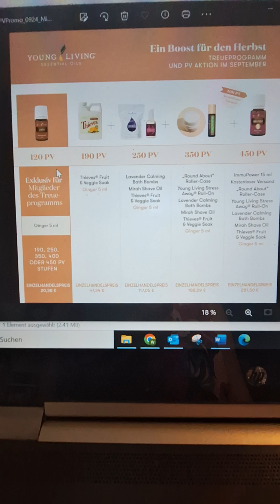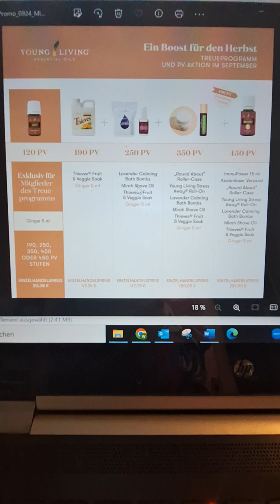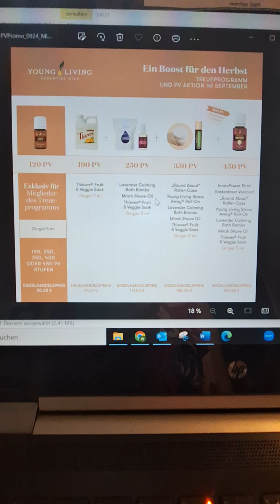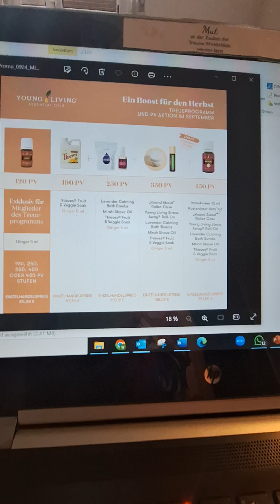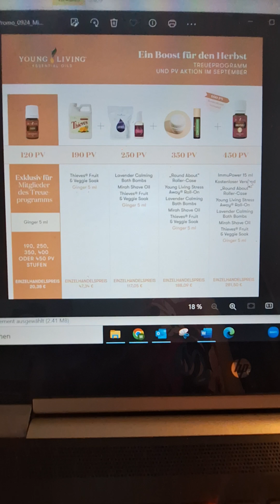PV Aktion Young Living September 2024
Willkommen im September, schau mal, welche hilfreichen Geschenke wir je nach Bestellvolumen noch dazu bekommen. Ich hab dir auch ein Video gemacht mit Anwendungsideen dazu.

Du willst mehr über das Treueprogramm von Young Living wissen? Monatlich bestellen und Wie Cumuluspunkte Sammeln. Hier erfährst du mehr

Du willst dein eigenes Konto? Komm zu mir ins Team – ich freue mich auf dich: Hier erfährst du mehr

Dufte Grüsse, deine Wanda aus dem Team Herzensduft.
YL ID 18663747